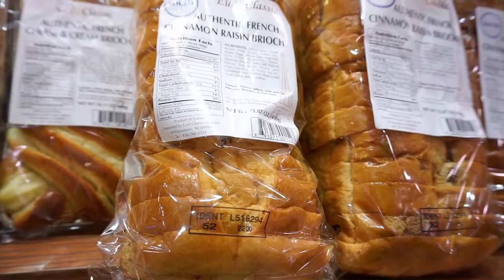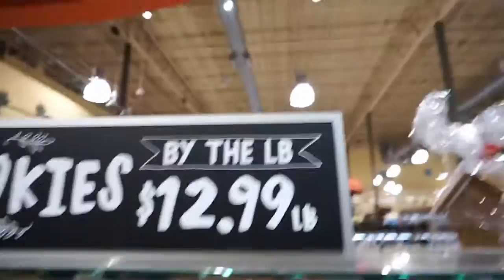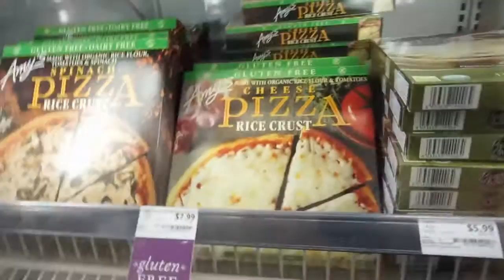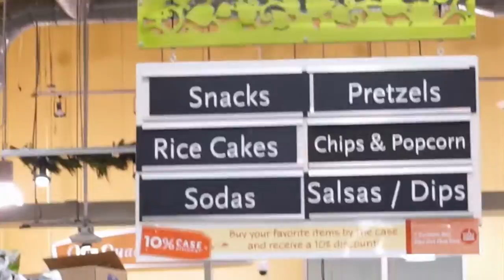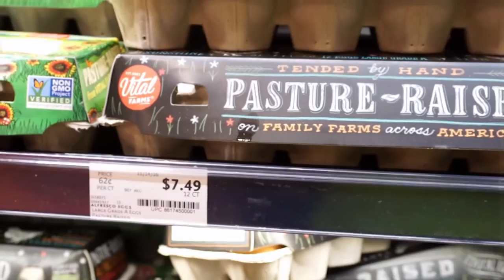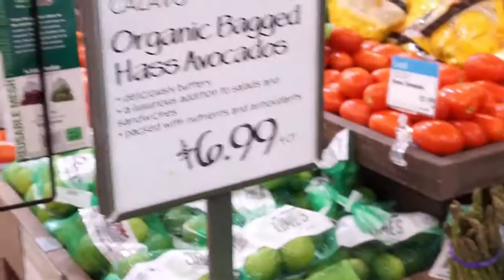COMPRAS SUPERMERCADO ORGANICO PRECOS NOS ESTADOS UNIDOS - COMIDA FRUTAS, PROTEINAS, CARNES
Ola pessoal, hoje nos fomos no Whole Foods, que e um supermercado organico.
De uma olhada nos precos.

PROCURE SEMPRE O AUXILIO DE UM PROFISSIONAL QUANDO FIZER QUALQUER TIPO DE TREINO FISIICO.

ALWAYS HAVE A PROFESSIONAL HELP YOU ON YOUR TRAINING AND NUTRITION.